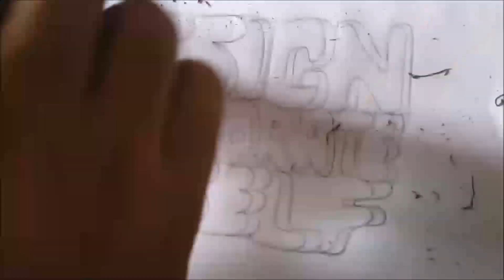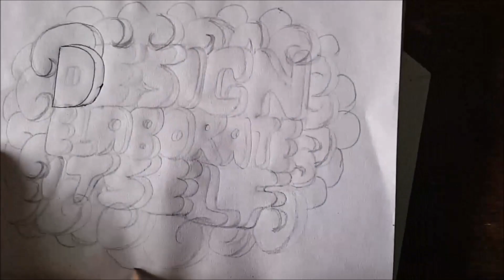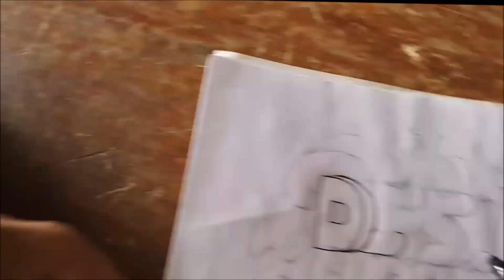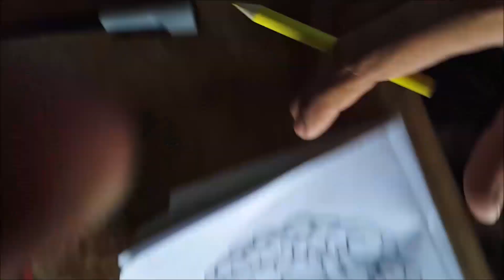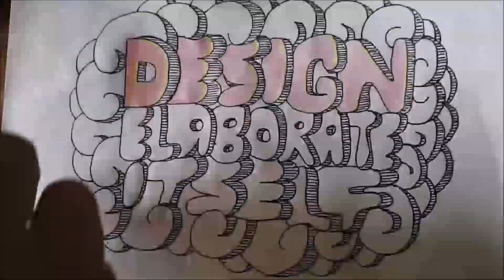Illustrator Tutorials | 3d Typography Sketching, Drawing, Doodling, TL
These adobe illustrator tutorials have been uploaded by Dzynee Officials.